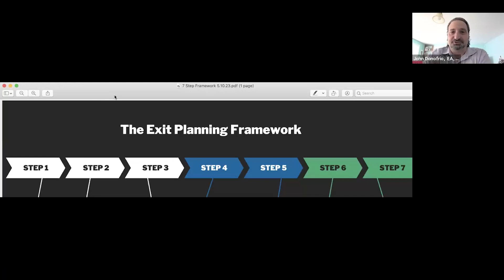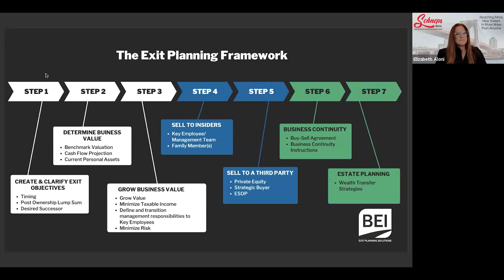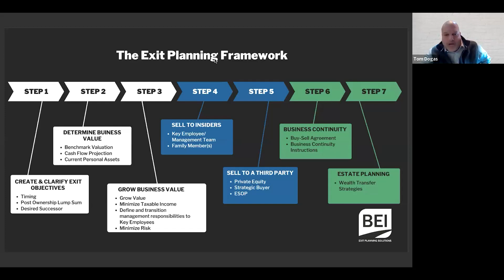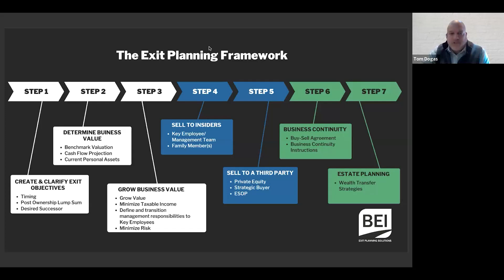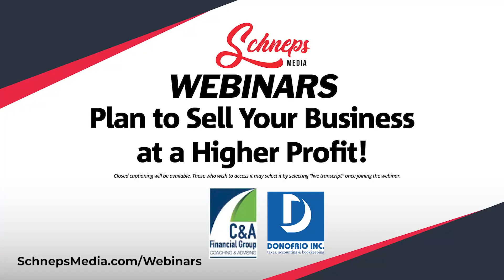Plan to Sell Your Business at a Higher Profit!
Future Plans include Selling your Business?  Hold on!

Learn the 7-Step Exit Planning Process

Rule #1 It’s NEVER too early to plan and too often becomes too late.

Join Thomas Dogas of C&A Financial Group, business transition advisor with decades of experience and John Donofrio, President of Donofrio Inc. which provides quality, personalized financial guidance to local individuals and businesses, to learn when and how to plan your exit strategy to ensure the greatest profit possible.